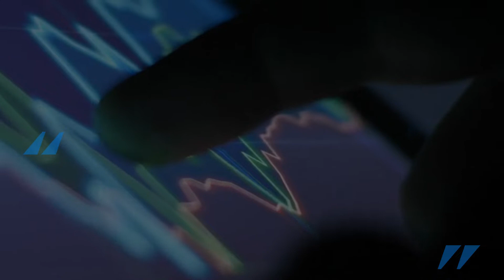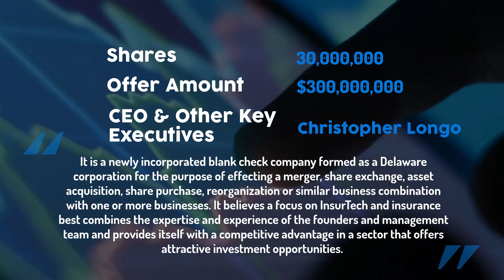Recently Priced IPO - $PTOCU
Symbol: $PTOCU
Company Name: Pine Technology Acquisition Corp.